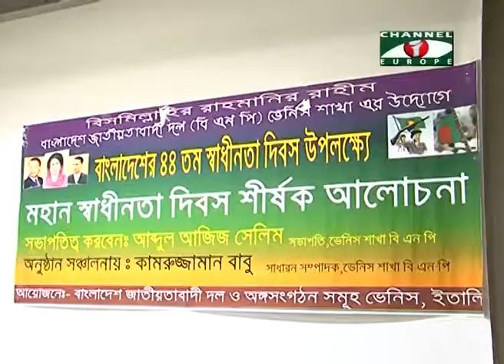Independence day of bangladesh by bnp venice italy 2015